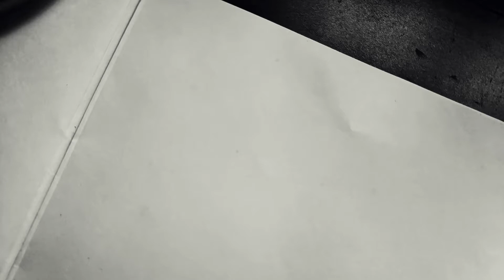Mumbai The City Of Dreams! | Lettering Drawing with Poster Colors for Elementary Grade Exams!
Hello, Mumbaikers! In this lettering video I will be showing you how you can easily draw MUMBAI. The drawing is really beginner friendly and also is going to be really helpful if you are an Elementary/Intermediate Grade Exam Student. The to elements in this artpiece are the Bandra-Worli Sealink and the Kali-Peeli Taxis (You can easily spot it from the colors)

Also click on the bell 🔔 icon so that you get notified every time I upload such videos.

Hope to see you in my next video. Until then keep practicing.

Art Materials from this video,
Microtip Pens
Pen Used in Video
Paper Used
Poster Colors

My Recommended Art Materials:
Sketch book
Pencil Shading pencils
Canson 300gsm Paper
Camlin Canvas Sheets
Camlin Round Brushes
Camlin Flat Brushes
Premium Poster Colors
Brush Pens
Tube Acrylic colors

Shooting Gear:
Phone Holder
Editing Rig

For digital artists:
Digital Graphic tablet

For Readers

We will be seeing
how to do lettering
drawing for elementary and intermediate drawing exam
basic lettering
MUMBAI drawing